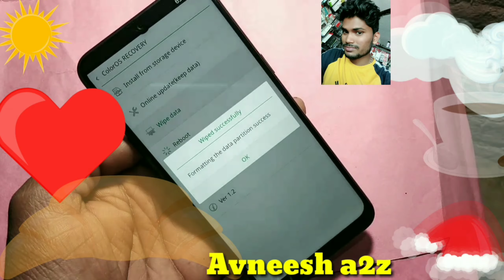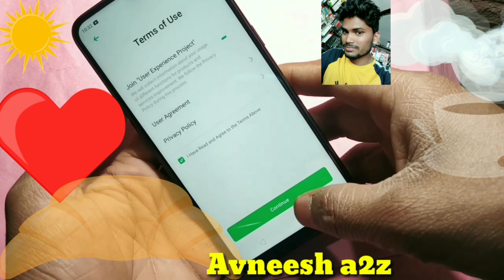Realme 3 real me 3 hard reset pattan unlock. How to hard reset realme 3 realme phone pattern hata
Hii dosto

 Dosto is video m

 Aap ko btaunga realme 3 pattan remove
Realme 3 unlock pattan
Realme 3 password remove
Copyright disclamair under section 107of the copyright Act 1976 allowance is made for " Fair use " For purposes such as criticim comments new reporting reaching scholarship and research, fair use is a use parmite by copyright statute that might otherwise be infringing non profit education or personal use tips the balance in favor of fair use